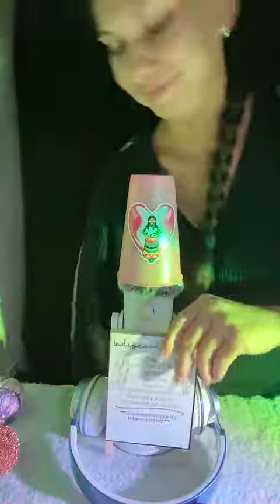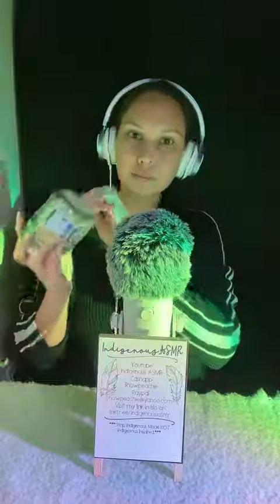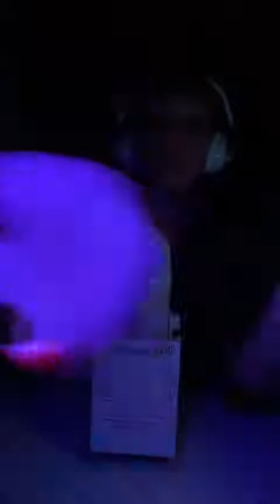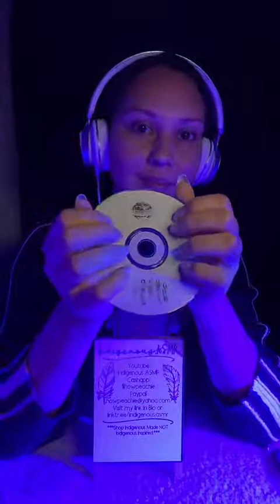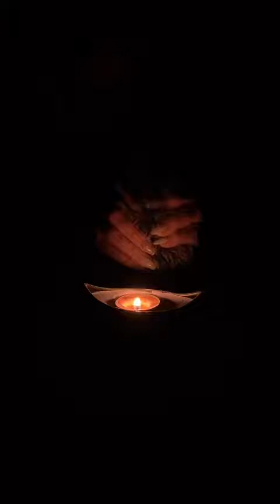Minimal Talking ASMR Live #40